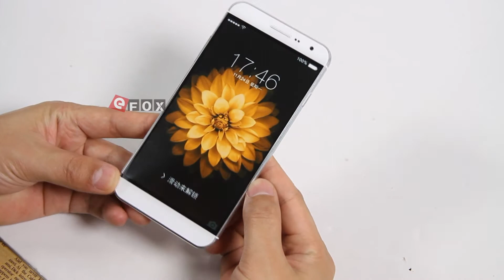UMI Zero 2 arrive!-Curved 3D Glass& Lecteur d'empreintes digitales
Caractéristiques
- Écran 5.2 Pouces
- MTK6752 1.7GHz Octa Core
- Supporte les Fréquences 2G & 3G & 4G LTE
- 3GB RAM + 16GB ROM
- Appareil Photo: 13 MP(Dorsal) + 8 MP(Frontal)